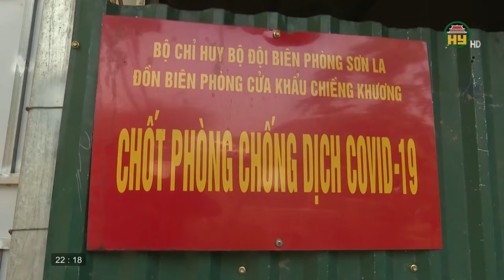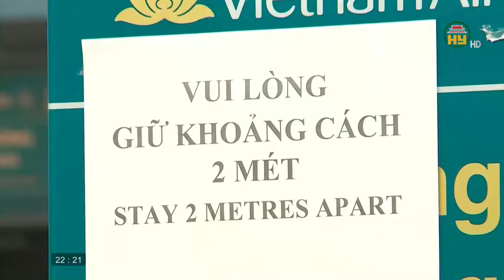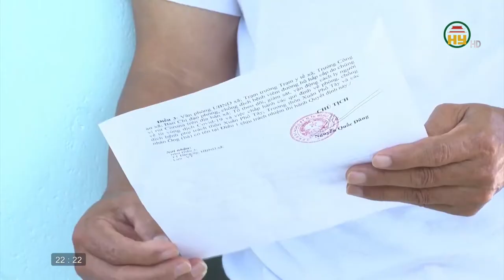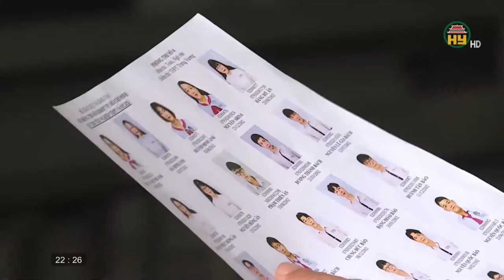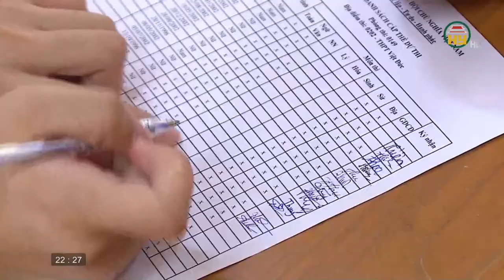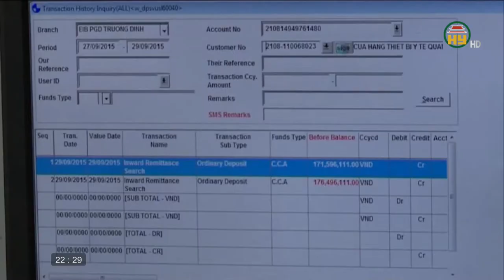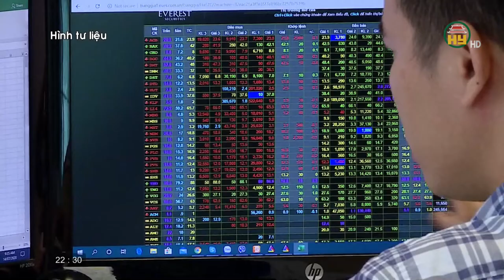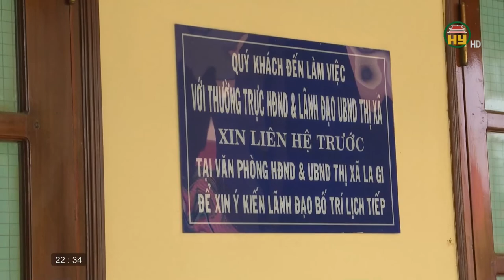Nhìn từ Phố Hiến thứ 4 ngày 12/5/2021